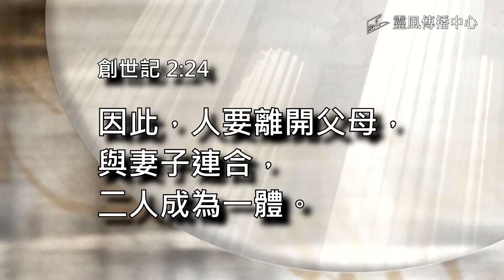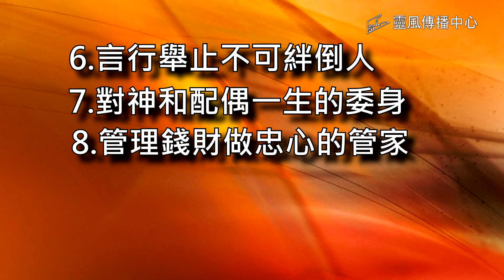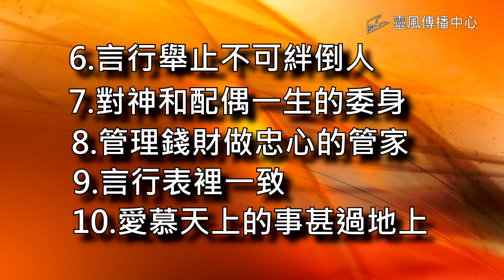03. 營造婚姻關係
羅門牧師分享營造美好的婚姻關係